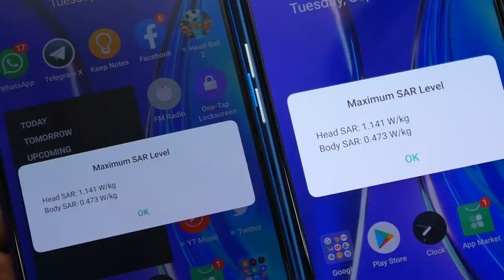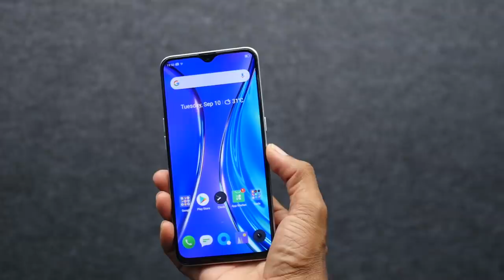Realme XT Tamil Unboxing — Pearl White Retail Unit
இன்று வெளியான RealmeXT ஒரு பார்வை

starting at Rs. 15999 for 4GB + 64GB, Rs. 16999 for 6GB + 64GB and Rs. 18999 for 8GB + 128GB.